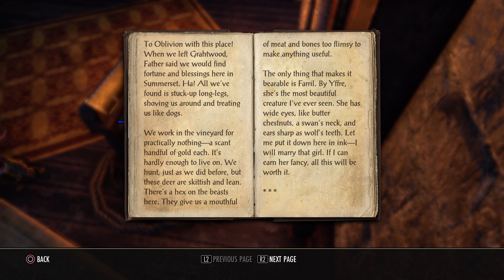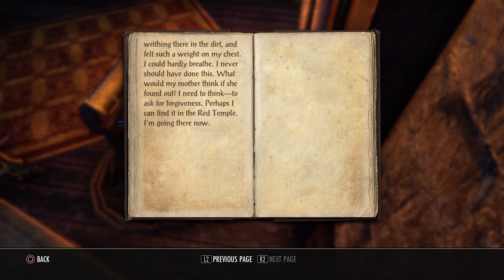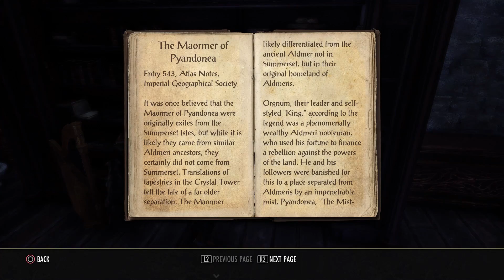Let's Play Elder Scrolls Online: Summerset | PS4 Pro ESO Co-op Multiplayer Gameplay Part 1 (P+J)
Join Praetorian & Jynx in their playthrough of Summerset, the new expansion for the Elder Scrolls Online: Tamriel Unlimited on the PS4 Pro.  We'll be playing multiplayer online co-op together, exploring the newly added Summerset Isles and new quest line.  ESO is a MMORPG set in the same universe as the single player games Morrowind, Oblivion, and Skyrim.

We're both in the Ebonheart Pact faction
Praetorian is a Nord Dragonknight
Jynx is a Dunmer (Dark Elf) Sorcerer

In episode 1 we do The Queen's Decree and the Old Wounds quests.

On the Playstation Store you can purchase just the Summerset DLC
It's also available on PC and Xbox One

walkthrough | couple gaming | funny | episode 1 | ep. 1 | ep 1 | part 1 | pt. 1 | pt 1